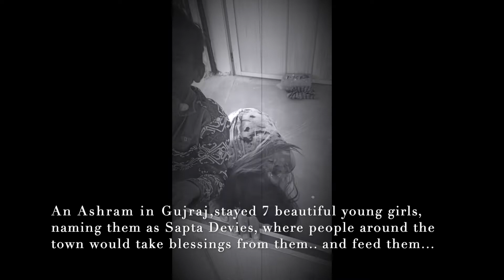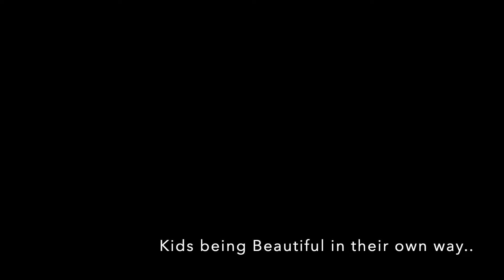Bhavayaami (cover)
Bringing back some Moments...